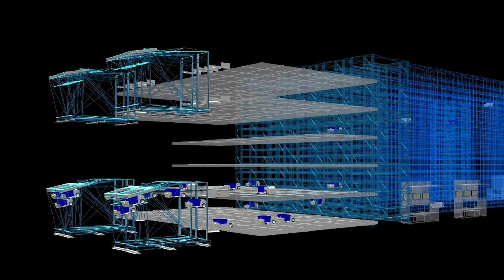Meet Bill Fosnight - Alert Innovation Chief Technology Officer & Co-Founder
In celebration of National Engineers Week, we would like to thank our exceptional engineers who innovate daily to advance automation and robotics in the grocery industry! We would also like to highlight one of our favorite engineers, Bill Fosnight, CTO and Co-Founder of Alert Innovation. Learn more about Bill, our disruptive technology, and our future with @Walmart.